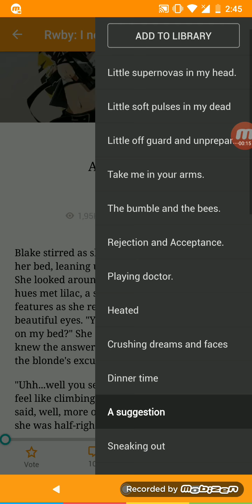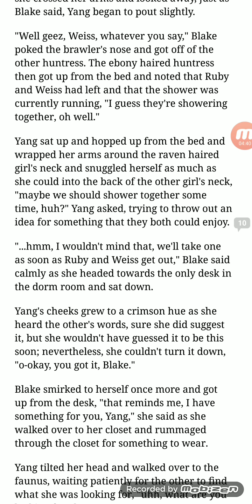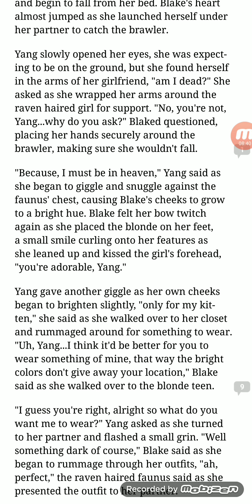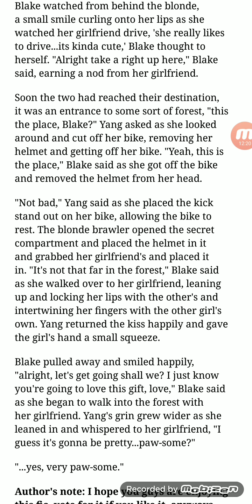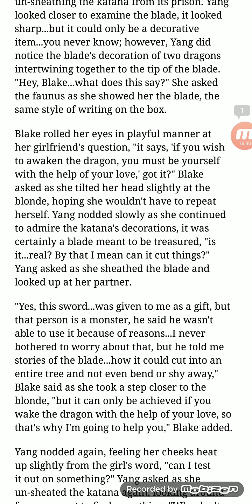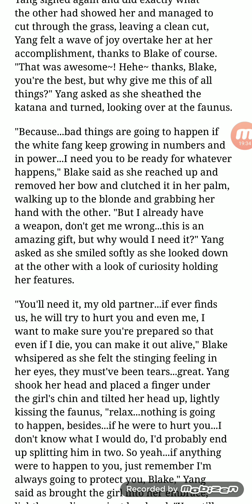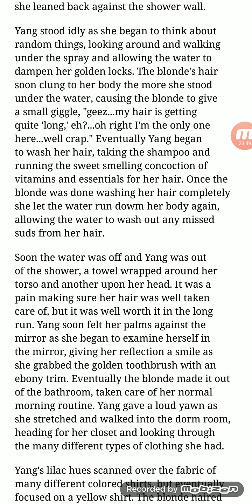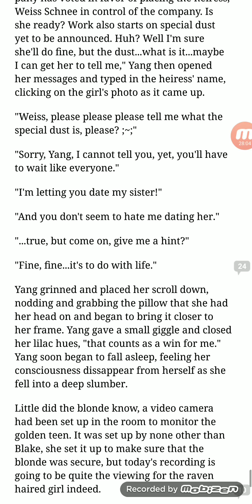RWBY Fanfiction Reading "I Need You So Bad" Pt.4 by PrismaticBumbleby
This story is surprisingly long for it not really being a main story for me to read, but it's good at least.